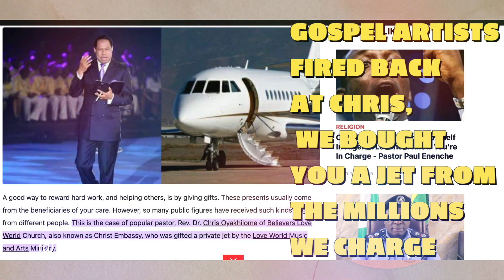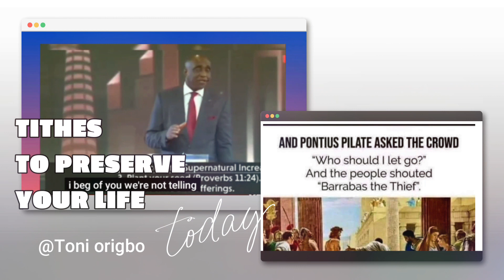Nana Poku confession /Pastoring for money/Pastors are greedy & wicked